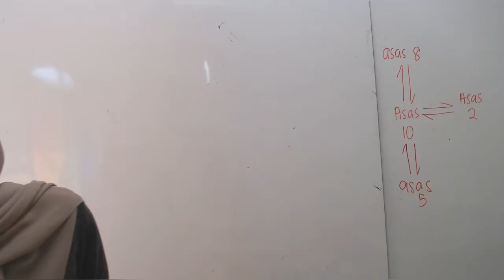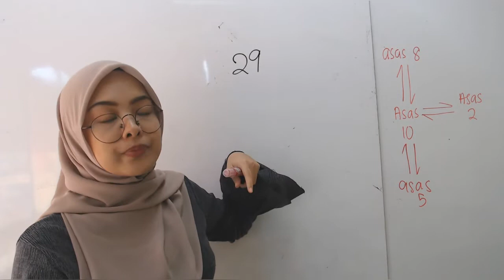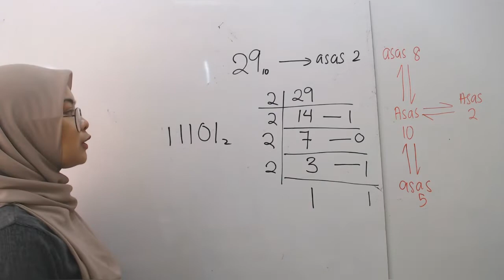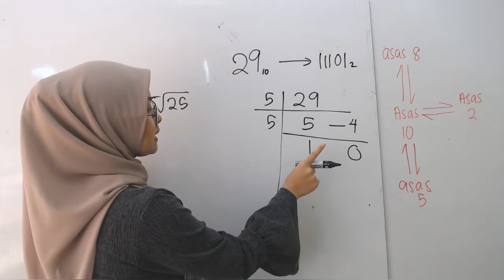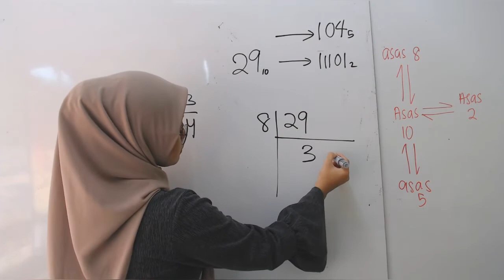Asas nombor Part 2